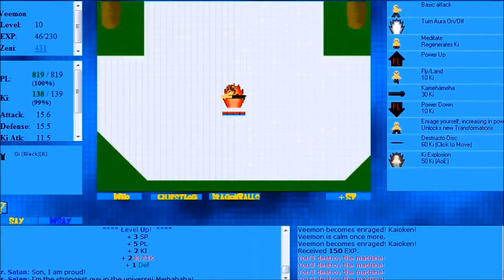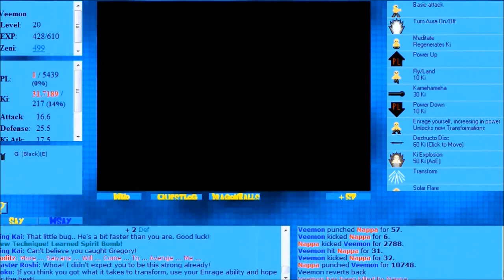Dragonball Live 3: Part 13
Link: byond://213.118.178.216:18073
Ascending to a golden level